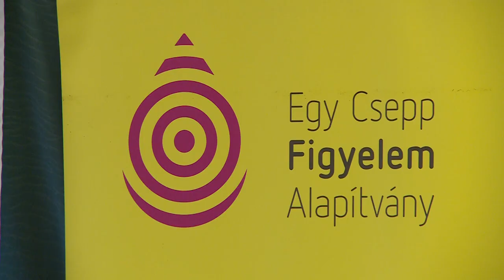EGY CSEPP FIGYELEM AZ ISKOLÁBAN IS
Nem félni kell tőle, hanem egy csepp figyelmet szentelni a diabéteszre és annak megelőzésére. Ez volt a fő mondanivalója annak a programnak, amit a Kodály Zoltán Általános Iskola, Gimnázium és Alapfokú Művészeti Iskolában tartottak. Előadás és játékok várták a diákokat.